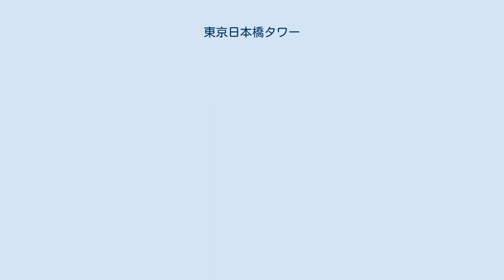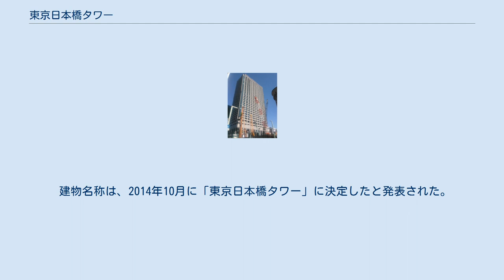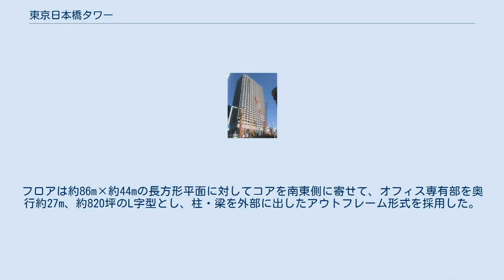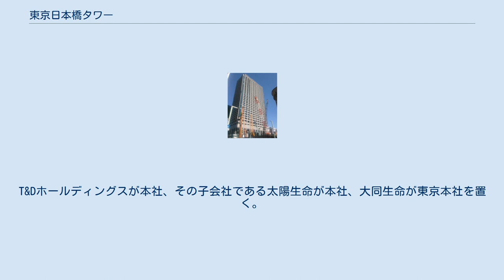東京日本橋タワー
東京日本橋タワー（とうきょうにほんばしタワー）は、東京都中央区日本橋二丁目に立つ超高層ビルである。
住友不動産を中核として大同生命保険など複数の共同事業者により建設された。
 都市再生特別地区・日本橋二丁目地区に指定された6つの街区の中で最初に開業した街区である。
西側を中央通り、北側を永代通り、東側を昭和通りに囲まれた東西に長い一角で、南北に走る南向き一方通行の街路の西側の二丁目7番をA街区、東側の二丁目8番のうち本件再開発にかかる部分をB街区として、「日本橋二丁目地区北地区」の名称で再開発が進められた。
 A街区は、以前は日本橋東洋ビル、大手町建物日本橋ビル、アパホテル日本橋駅前、日本橋交差点ビル、東京大同生命ビル、榛原本店ビルなど中規模のビルが立ち並んでいたエリアで、2010年より順次解体された。
 高層棟は2013年1月に着工、2015年4月に竣工した。
中央通り側、日本橋交差点に面した一角には1500m2の広場が整備され、高層棟とは独立した店舗が設けられ、榛原が本店を構える。
B街区は横浜銀行東京支店などのビルがあったが、除却され、商業施設や観光案内所等からなる低層棟「東京日本橋タワーアネックス」（地下2階 地上4階） が建設され、2021年4月に竣工を予定している。
 永代通りを挟んだ北側の東急百貨店日本橋店跡には2004年に日本橋一丁目三井ビルディング（COREDO日本橋）が完成、さらに南隣の山本山・丸三証券ビル跡や日本橋髙島屋を含む一帯では三井不動産が主軸を担った「日本橋二丁目地区第一種市街地再開発事業」が着手され、日本橋髙島屋三井ビルディング（日本橋髙島屋S.C.新館）、太陽生命日本橋ビル（日本橋髙島屋S.C東館）が建てられたほか、既存日本橋髙島屋の更新が行われた。
 建物名称は、2014年10月に「東京日本橋タワー」に決定したと発表された。
 地下4階・地上35階・地上高180mのビルで、外装には御影石が用いられた。
地下2階にイベントホール、地上4・5階には貸会議室が設けられ、「ベルサール東京日本橋」として運営されている。
ほかに地下1階にはレストラン街も配されたほか、東京メトロ東西線・銀座線日本橋駅、地下2階では都営地下鉄浅草線日本橋駅とも直結する。
 1階では地権者の横浜銀行が東京支店、三井住友銀行が東京中央支店（日本橋東支店）を営業するほか、別棟で榛原が店舗を構える。
 8階～35階がオフィスフロアとなり、シャトルエレベーターで7階のスカイロビーに向かい、そこで高層エレベーターに乗り換える計画とした。
フロアは約86m×約44mの長方形平面に対してコアを南東側に寄せて、オフィス専有部を奥行約27m、約820坪のL字型とし、柱・梁を外部に出したアウトフレーム形式を採用した。
T&Dホールディングスが本社、その子会社である太陽生命が本社、大同生命が東京本社を置く。
 6階に免震層を設置し、停電時の対応として重油・都市ガス双方での発電が可能なデュアルフューエルガスタービンが備えられている。
加えて地上や地下の広場には帰宅困難者受け入れスペースや防災倉庫を設け、地域の防災機能向上にも寄与している。
 郵便番号は103-6001（1階）から103-6035（35階）および103-6090（地下・階層不明）と本ビル専用の番号が付けられている。